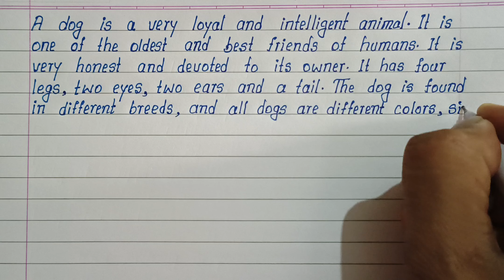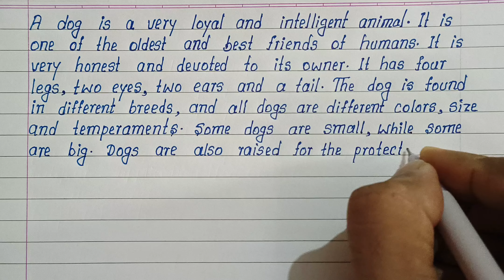Best Simple English Paragraph on Dog | My Favourite Animal Dog English Paragraph Writing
Write English Essay on Dog
How to Write English Essay on My Favourite Animal
My Favourite Animal Dog English Essay
English Essay on Dog
Essay on Dog
Paragraph on Dog in English
Best English Paragraph on Dog
Easy and Short English Essay on Dog
Simple English Essay on Dog